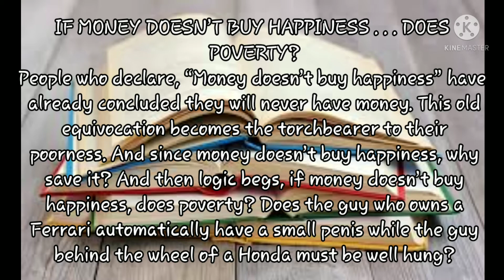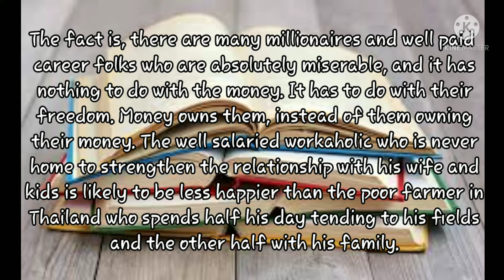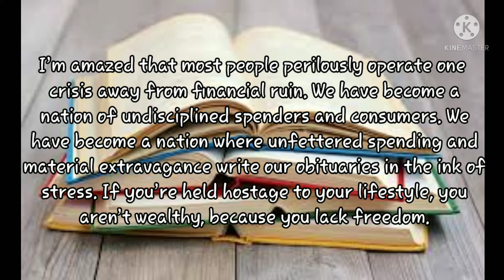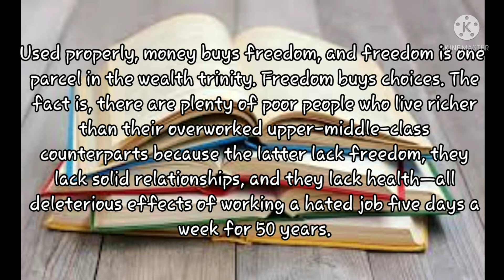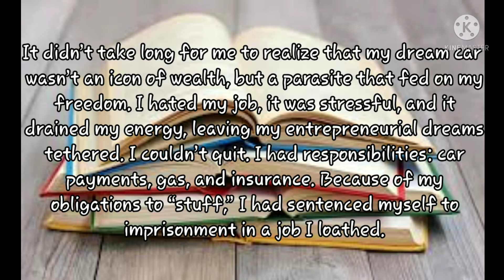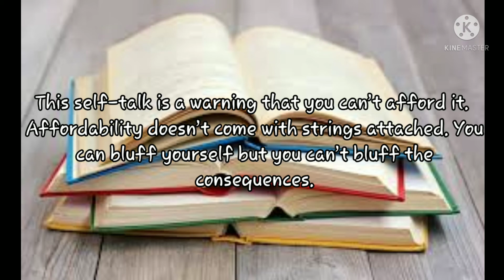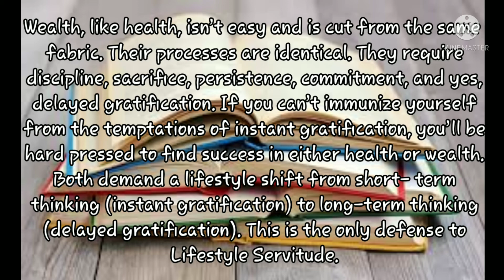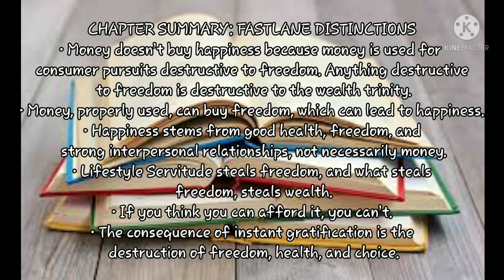The Millionaire Fastlane - Chapter 7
The Millionaire Fastlane Audiobook Crack The Code To Wealth And Live Rich For A Lifetime by MJ Demarco audiobook Chapter 7
Reach your next financial level in life and retire early by listening to this self help book